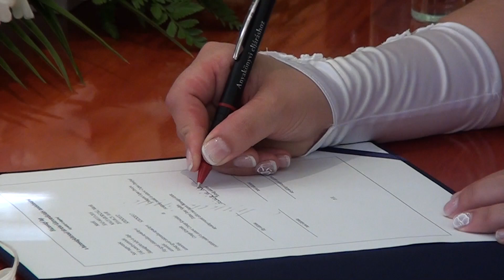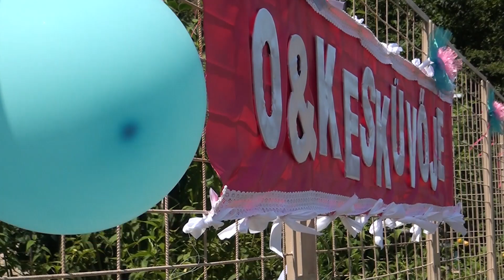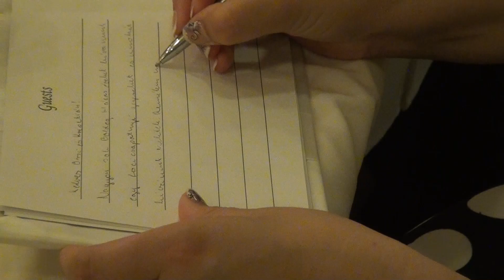O & K kisfilmje 2016.06.25. HD!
Orsolya és Krisztián nagy napja!
Martfű,Tiszaföldvár.
Vőfély:Nagy Zoltán (DjNaZo)
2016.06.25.